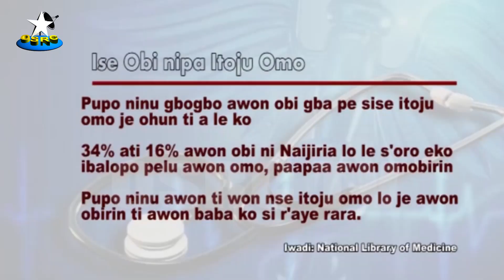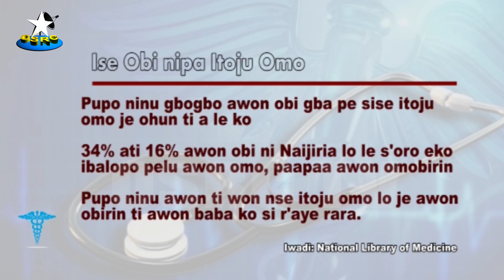OSRC TV || ALAFIA'TAYO 01 ITOJUOMO IYABO || 21ST JUNE 2023 || (LIVE)